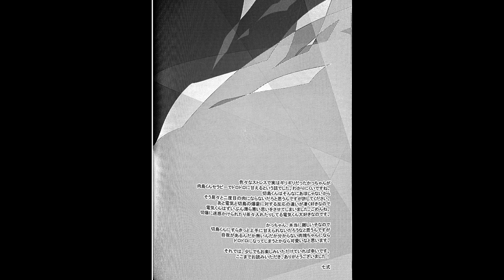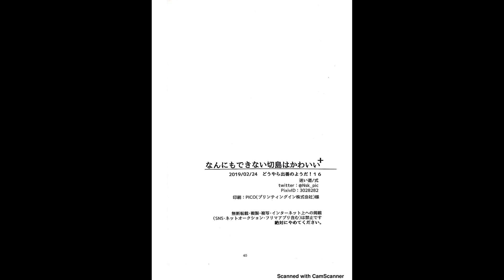My Hero Academia - Nanni mo Dekinai Kirishima wa Kawaii Doujinshi - Kirishima Eijro x Bakugo Katsuki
Author : Mayoimichi (Shiki)
Artist : Mayoimichi (Shiki)
Genres : Boys' Love, Comedy, Romance, school life, Fantasy